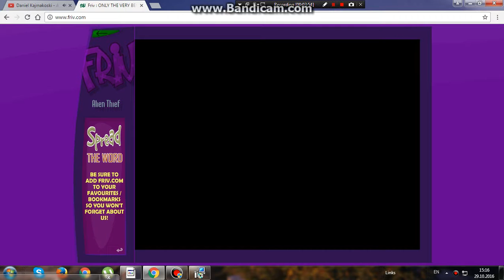vonzemjani kradat zivotni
like ser sub pozz :D